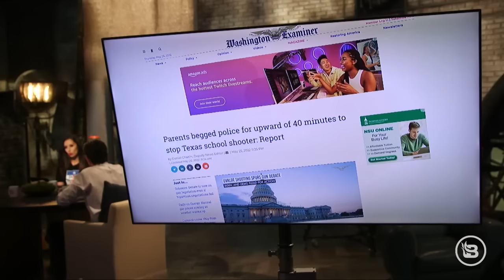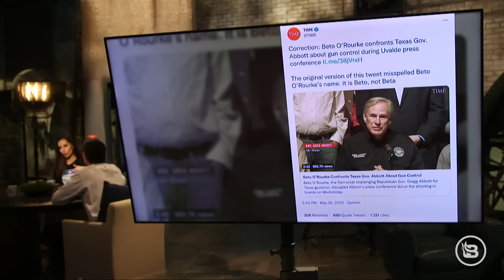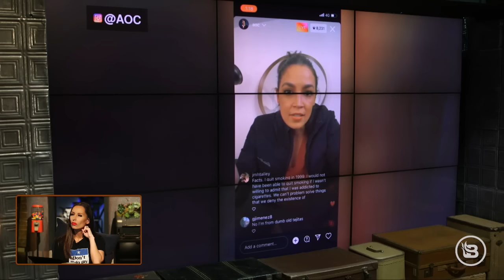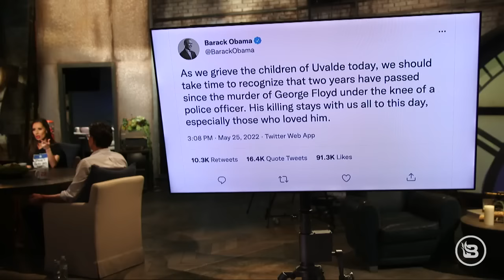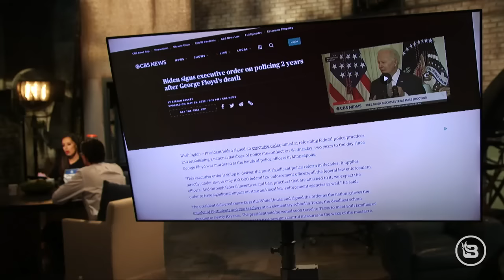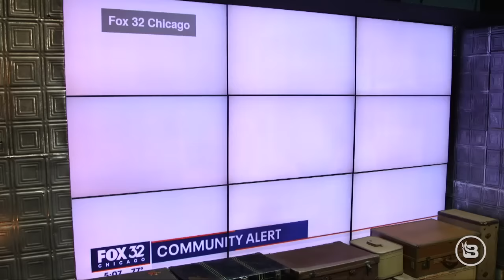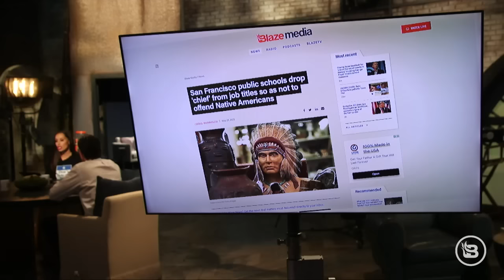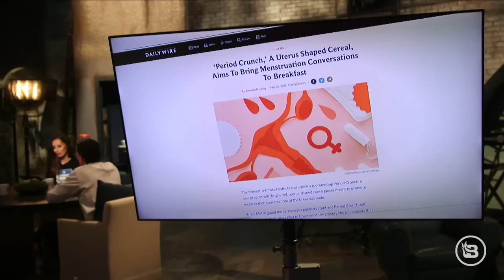Cops STOOD BY During Shooting? Texas Needs to DO BETTER! | The News & Why It Matters | 5/26/22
New reports allege Texas police officers didn't enter Robb Elementary School for at least 40 minutes after the shooter entered the building. Even CBS admits Beto O'Rourke's performance at Abbott's press conference was probably staged. And Obama pays tribute to the shooting victims by ... commemorating George Floyd?

Patriot Mobile is America’s only Christian conservative cell phone provider. Plus, it offers the same nationwide coverage as the major carriers. and get free activation.